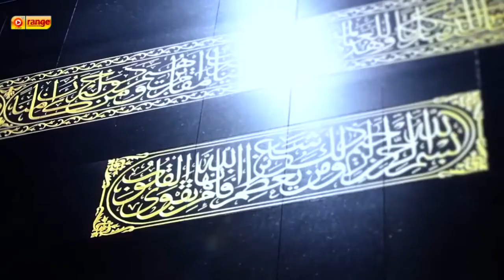Rahmathin naalethi perunnal song